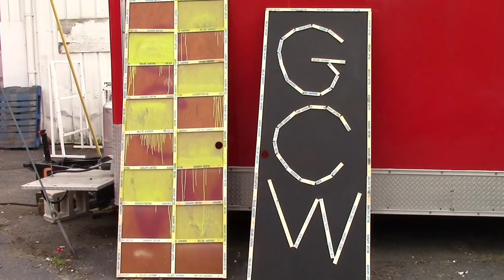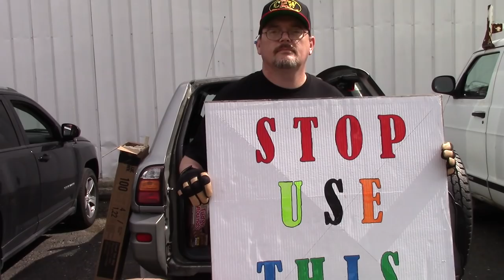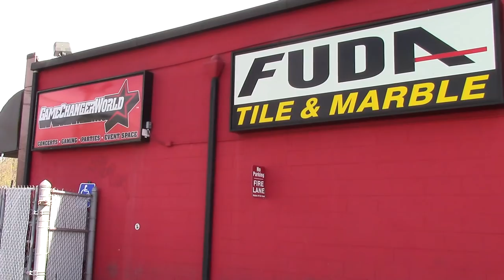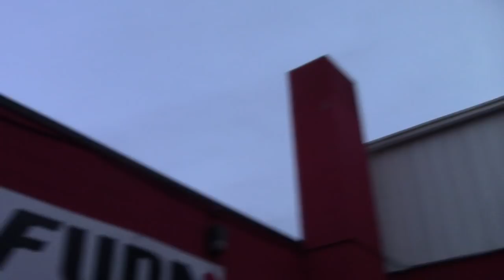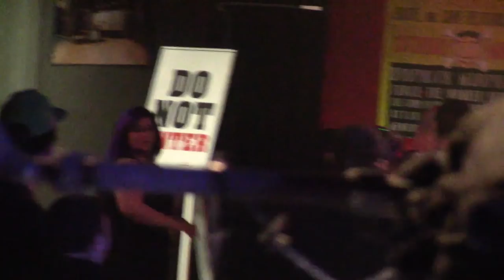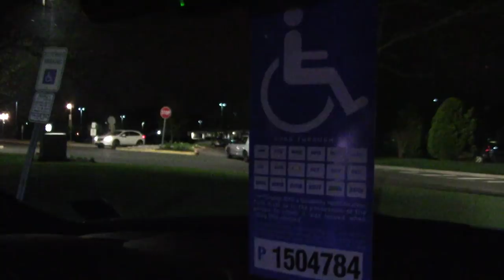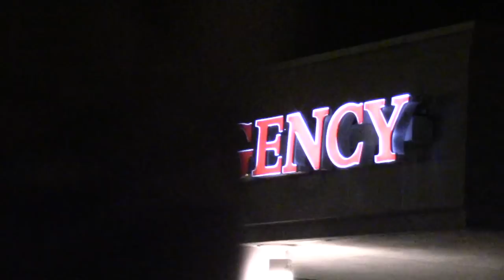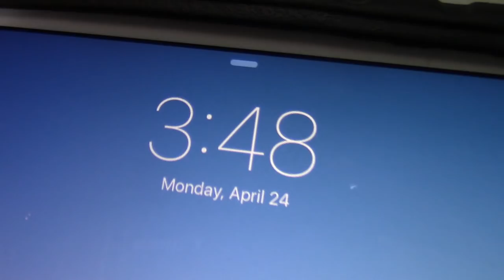Backstage And Ringside | GCW Road To Survival! (2017)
Today I take you to GCW Road To Survival but first before the show we do some tailgating with Necro Butcher and many other indy deathmatch superstars! Plenty of behind the scenes stuff going on during this VLOG. Shlak unfortunately had to go to the hospital after this show and had lost his car keys, Stauffer came to the rescue as always with a lift home for our man Shlak! This was certainly a memorable night with some behind the scenes at the hospital with Shlak as well. This all happened on Sunday, April 23, 2017! Remember you can get the full show professionally edited and any other GCW show over at Smart Mark Video IF YOU CAN'T MAKE THE SHOWS LIVE, GET CAUGHT UP WITH GCW VIA SMART MARK VIDEO!!

GCW Sunday, April 23rd as we present the "Road to Survival" LIVE from Game Changer World in Howell, NJ!

Already signed:

Ultraviolent Dream Match:
VIOLENTO JACK vs DANNY HAVOC

JOEY JANELA vs PENTA 0M

Dead Man's Hand Deathmatch:
SHLAK vs VIKING

Barbed Wire Burial Deathmatch:
MARKUS CRANE vs JIMMY LLOYD

JJSB Rematch:
KTB vs SAMI CALLIHAN

A special appearance by Deathmatch Legend the NECRO BUTCHER!

Tickets for this event are available now via Paypal by contacting Brett Lauderdale or via Card

Ticket Prices:
Front Row: $30
2nd Row: $25
GA: $20

SO PLEASE GO ON MY TWITTER, FACEBOOK, INSTAGRAM AND SHARE!!

Do you want to see more VLOGS with myself, Rebecca, our two beautiful baby boys and of course our five cats, Wrestling VLOGS, TJ's Angry Dad or CatDad videos or how about just more videos with friends? YouTube